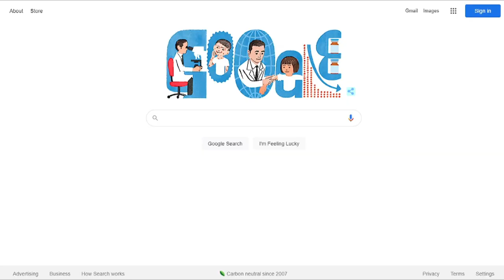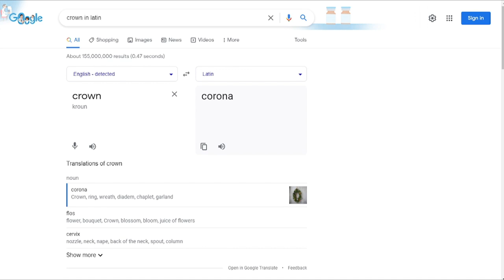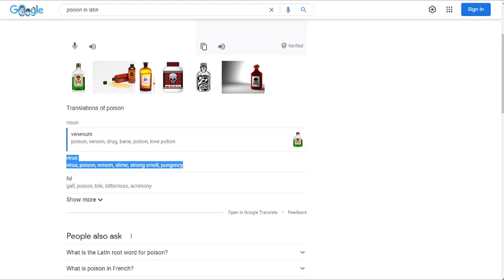Done Or Allowed?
In this video we will be going over some of Psalm 91 (again...i cannot remember which other video we talked about thus) in a reassurance of that IF you are saved and of the church of the living God, YOU HAVE NOTHING TO FEAR...OF MEN, man or the devises of men. If you are not saved. you have EVERYTHING to fear, and of most of all, of men. WHO created all this stuff that has transpired in the last couple of years? Was it God, or the Jesuits? Was it God made, OR God ALLOWED? Nothing gets past our Lord God our Father Jesus Christ WITHOUT his knowing of or doing there of, and those whom have been allowed to do such, will one day give an account unto God.